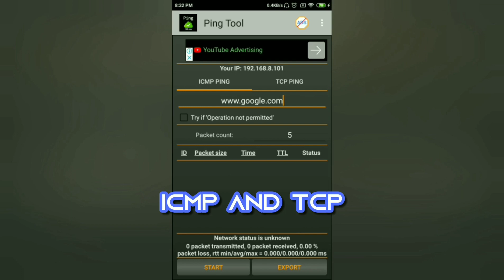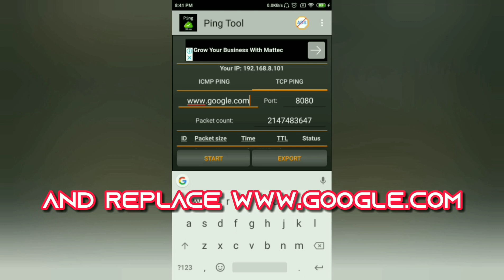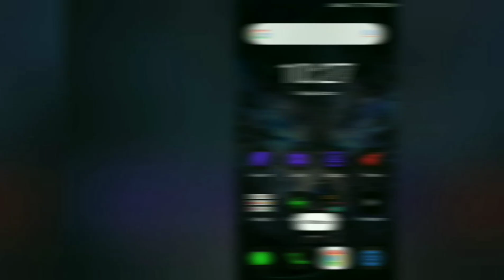Fix Lag Fix Ping Problem 1GB 2GB 3GB RAM Free Fire | My Game Booster Pro | Ping Tool ICMP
This tutorial we have to process please follow the procedure for better results. if you are new in my YouTube channel please don't forget to subscribe and hits the bell icon for more videos spread our love guys and please support my YouTube channel and share with your friends thank you

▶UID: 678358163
▶IGN : ᴮᴵᴼ❤️xᴀɴᴅᴇʀ
▶Region: pH🇵🇭

 ▶Track:Unknown Brain - Perfect 10 (feat. Heather Sommer) [NCS Lyric Video]
Support our FreeFire Streamer and Youtuber!

FreeFire Streamer
Matisak Gaming